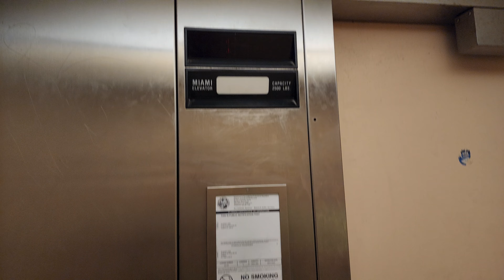Dover Impulse Hydraulic Elevator at The Sunset Inn (Tampa's FINEST Hotel) in Tampa, FL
Filmed on March 29th, 2023 with @PNWElevatorAviation .

Unfortunately I currently don't have anything truly terrifying to upload in the backlog, so i figured today would be a great day to upload my video of this elevator, located in what is Tampa's FINEST Hotel! Located right near Busch Gardens, this hotel has everything you could want! Sketchy people, hookers, broken windows, you name it! And the reviews are lovely too! The elevator though, well. it's just a basic Dover Impulse. Nothing too exciting. It does run really nicely though, which is a testament to Dover's quality since given the fact this hotel is so sketchy and rundown, I'm amazed they have the funds to maintain their elevator. Having driven by this place several times in the past, I came here expecting something older so this was definitely a disappointment, but at least it doesn't have Innovation fixtures, and I'm just amazed this thing is in such good shape considering how much of a crack motel this place is. Overall, not much else to say here. Decent but basic elevator, sketchy motel.

Installed in Circa Late 1980s or Early 1990s.